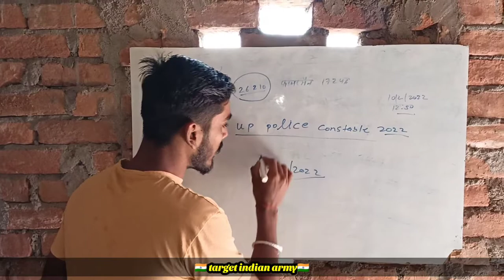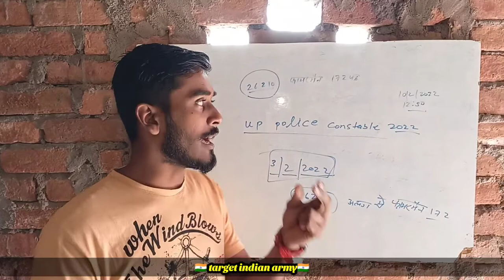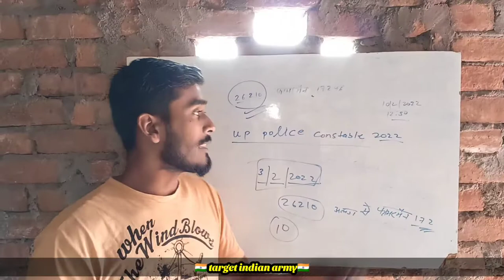up police constable new vacancy 2022 || up police की नई भर्ती 2022 || up police new update